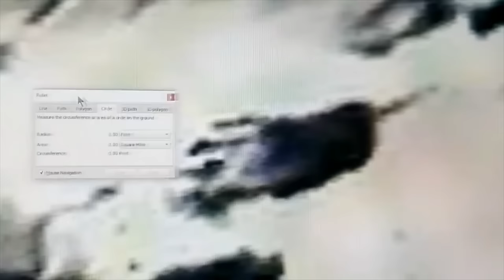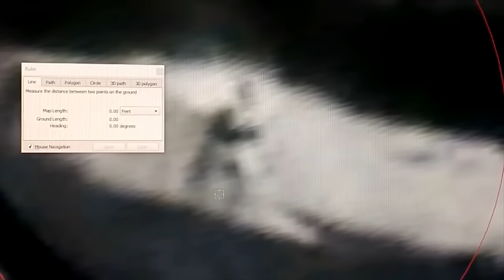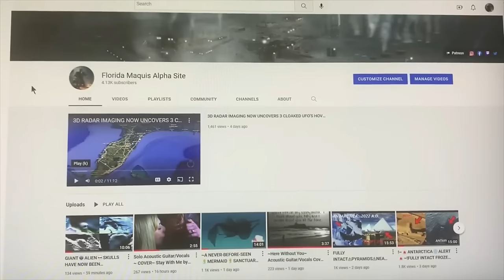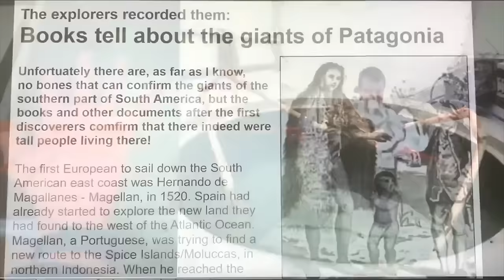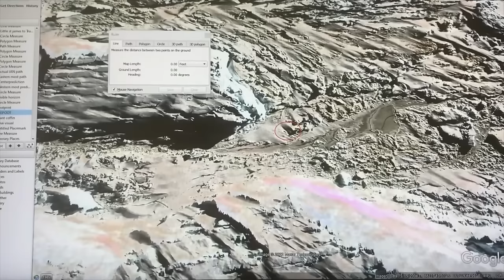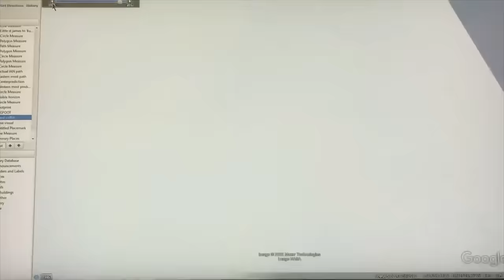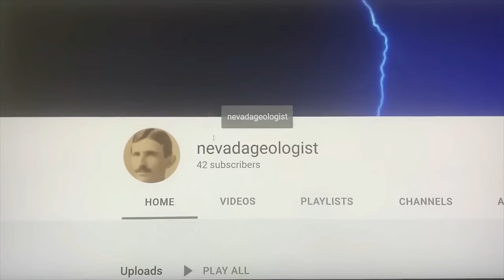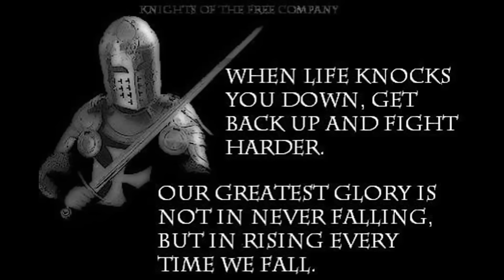EVIDENCE UNEARTHED IN ANTARCTICA THAT UNDENIABLY PROVES A GREAT WAR WAS FOUGHT BY SUPERNATURAL FOES!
Frostbitten Decaying Foot ~  66°37'44.66"S 110°19'47.95"E
Frozen Footprint Nearby ~  66°33'1.31"S 110°22'0.85"E
Titanic Footprint~ 66°33'1.29"S 110°22'0.62"E { 3/15/2004 }
Human+Sled+Arrow~  66°32'23.91"S 110°22'31.21"E  (Same as Above)
Square Head Sculpture~ 66°33'3.08"S 110°22'2.70"E
BIRD JUST to the RIGHT of Above Find.
Sculpted Throne~ 76°14'44.44"S 112° 3'6.76"W { 11/5/2012 }
" Joust " Image below and to Right of Above Find.
Human Shadow~ 76°12'37.77"S 112°23'25.15"W
Orca Fin~ 66°33'33.58"S 110°17'0.62"E  3/15/2004
Constructed Platform~  66°33'32.73"S 110°17'14.06"E   3/15/2004
Human Creating Message~ 66°32'28.01"S 110°22'14.58"E
Generators~  66°32'47.90"S 110°23'5.54"E
T-Rex just to the Right of Generators.
Teltac Craft~ 66°35'45.42"S 110°20'13.84"E
Green Terrace~ 66°32'55.89"S 110°23'40.99"E
Dragons Head~ 66°32'51.80"S 110°24'41.93"E
UN-finished Dragons Head~ 66°32'46.77"S 110°24'36.52"E
Black Creature~ 66°32'40.86"S 110°24'28.24"E